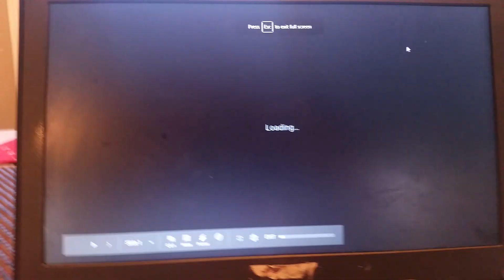william Christmas who intro